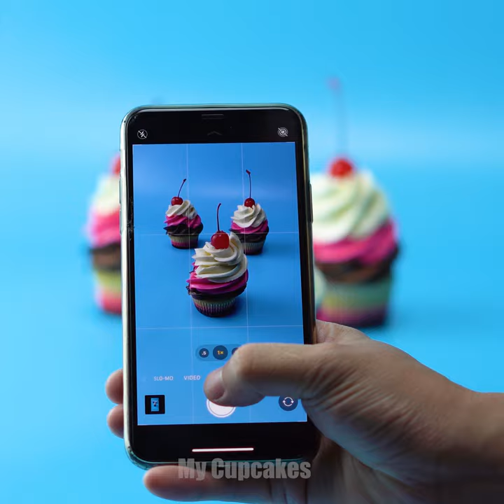Simple Homemade Cupcake| Easy Instructions and Formulas | My Cupcakes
▽ About My Cupcakes: On this My Cupcakes channel, I am sure you can find many creative baking ideas for your cakes and lots of simple recipes. Our video will show you how to make delicious cakes for your family and friends. We can make sure our recipes are easy, even if you have never done it before. Bon Appetite

▽ Question of the Day:  Simple cupcakes. Try it now

▽ All content is owned and created exclusively by T-Plus Media.